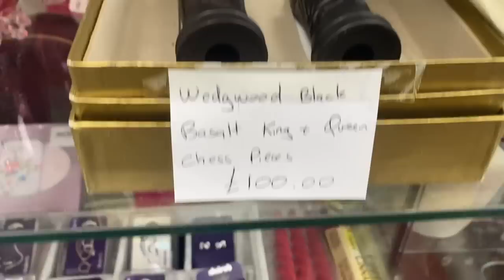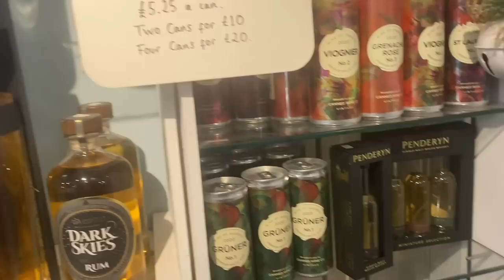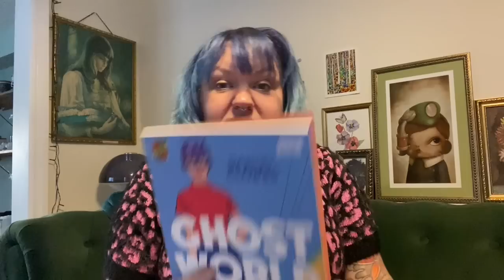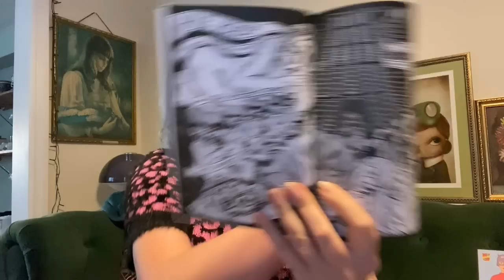DECEMBER 16TH | Definitely NOT Vlogmas | Charity Shopping: Cowbridge | Friendmail, Calendars & Haul